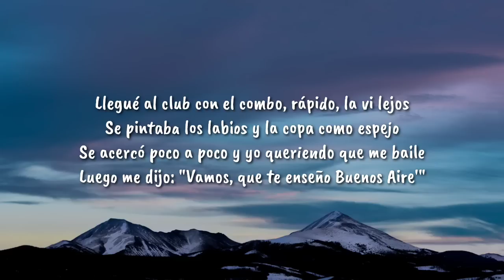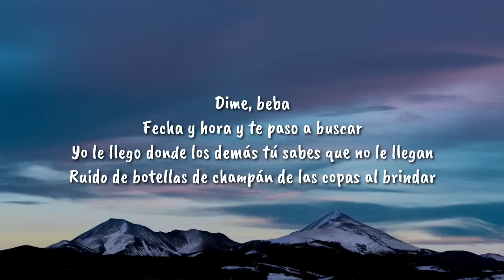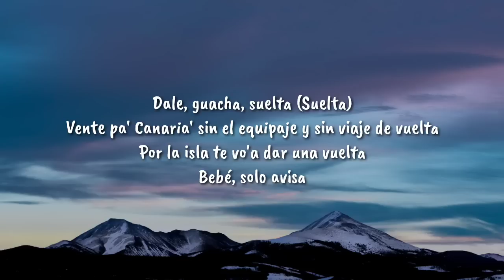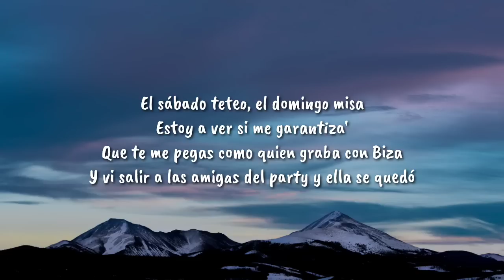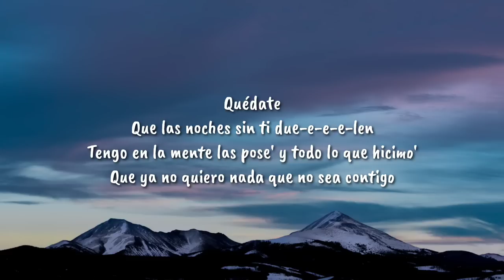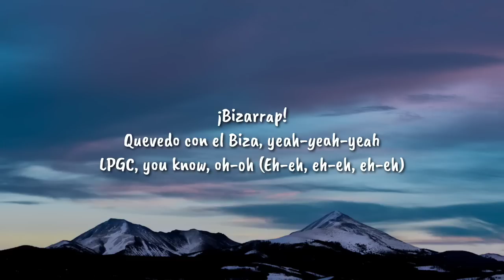Quedate que la noche sin ti duele (Letra/Lyrics)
Lyrics
[Intro: Quevedi]

[Refrán: Quevedo]
Y con la nota rápido, nos dieron las tres
Perreamos toda la noche y nos dormimo' a las diez
Ando rezándole a Dios pa' repetirlo otra ve' (Eh-eh, eh-eh, eh-eh)

Dime, beba
Pero solo escucho cómo late (Eh-eh, eh-eh)

[Estribillo: Quevedo]
Quédate

[Estribillo: Quevedo]
Quédate

[Outro: Quevedo]
¡Bizarrap!
Quevedo con el Biza, yeah-yeah-yeah
LPGC, you know, oh-oh (Eh-eh, eh-eh, eh-eh)